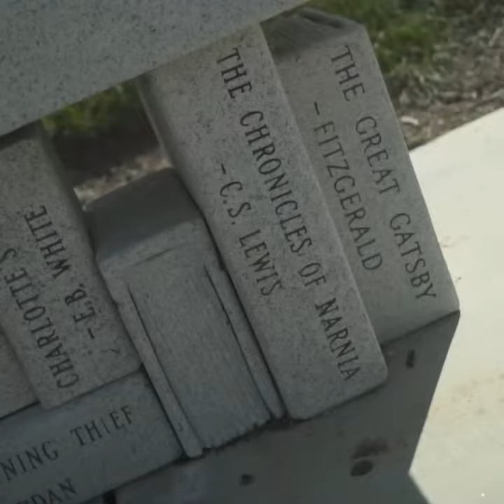洛杉矶踏春打卡好去处兔仔公园Bunnyhenge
今天向大家介绍一个洛杉矶周边春日踏青的好去处——Newport Beach Civic Center Park，这座风景如画的海边的公园里还有大名鼎鼎的网红兔子Bunnyhenge。@travelfunguide608